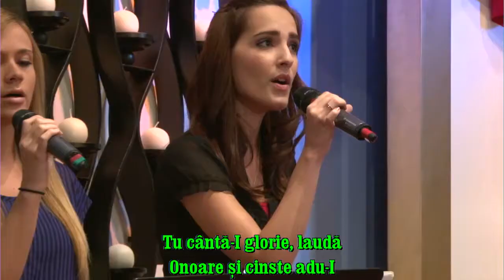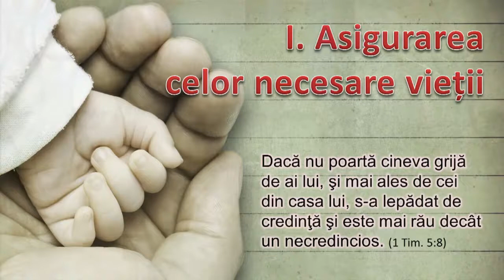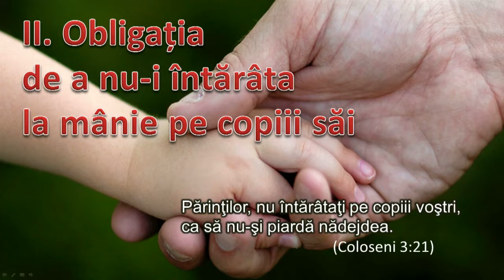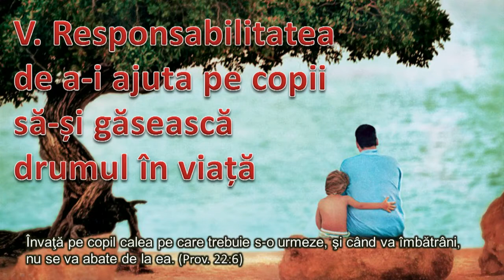Petrica Lascau - Responsabilitatile unui tata (16 Iunie, 2013)